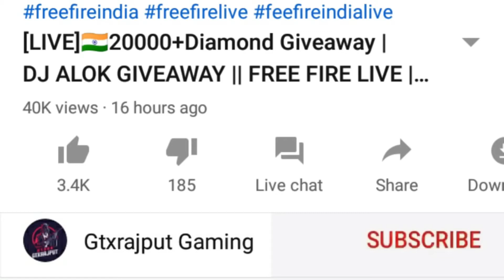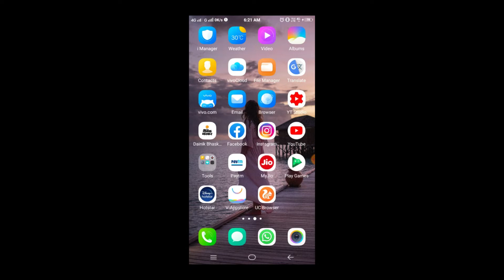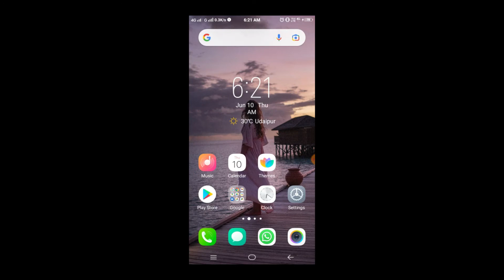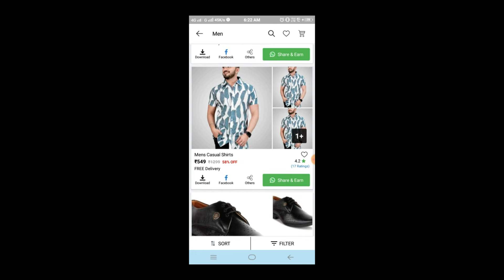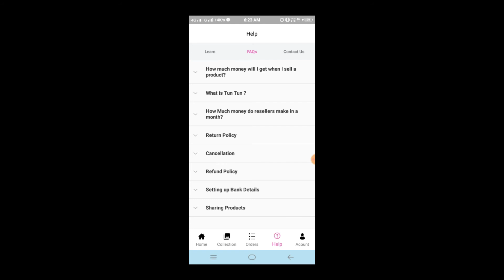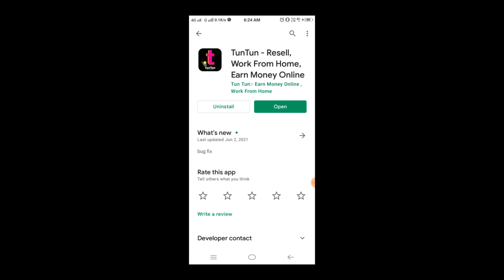How To Get Free Diamond In Free Fire | 1Click 10,82357 Diamond In Free Fire | No App, No Paytm